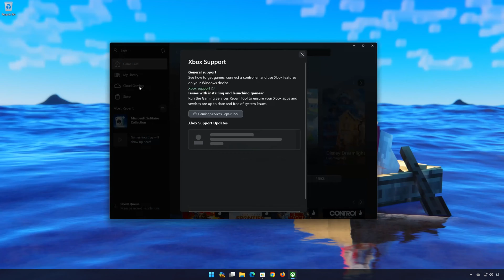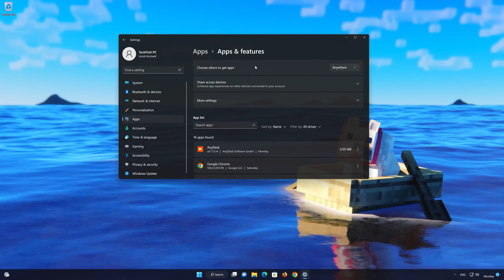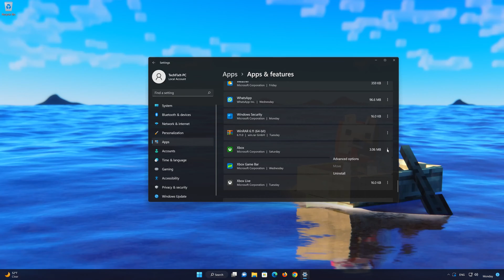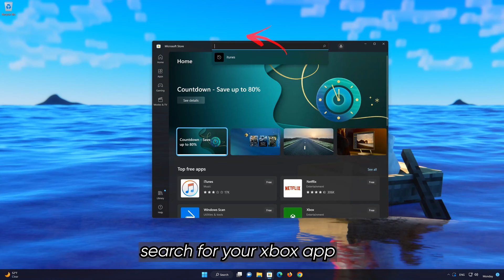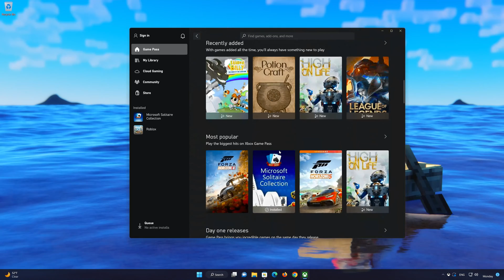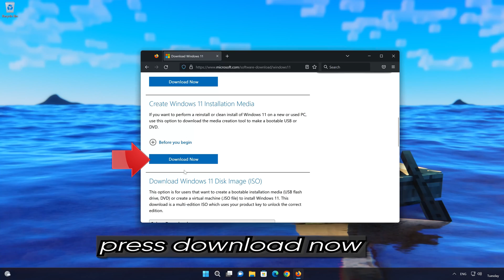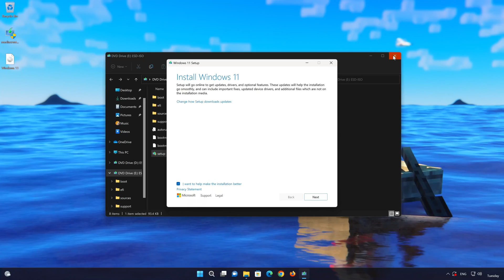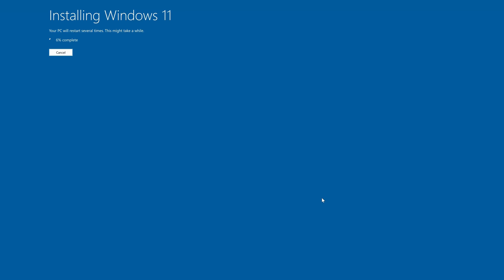Minecraft Launcher Not Launching Error 0x80073CF6 On Microsoft Store/Xbox App FIX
The Minecraft error code 0x80073CF6 typically occurs when trying to install, update, or launch the game on a Windows PC, particularly when using the Microsoft Store or Xbox app. This error indicates that there was an issue with the installation or updating process, and it can be caused by a variety of factors. here are some common solutions for this error.

CHAPTERS

00:00 Intro
00:23 Solution 1
01:24 Solution 2
01:59 Solution 3
06:13 Solution 4
08:18 Solution 5
11:44 Outro